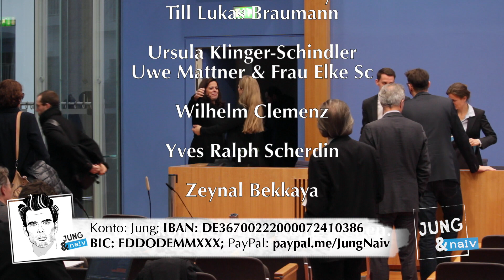Weihnachtsverbot?! - Komplette Bundespressekonferenz vom 19. Dezember 2016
Bundesregierung für Desinteressierte ► BPK vom 19. Dezember 2016 (Komplett als Wortprotokoll Als Podcast

Themen: Regierungsbildung im Libanon, Vorschlag des BMUB zur Verringerung der Stickstoffdioxidbelastung, Interviewäußerung der Bundesarbeitsministerin im Zusammenhang mit dem Armuts- und Reichtumsbericht, Rückführung von ausreisepflichtigen afghanischen Staatsangehörigen nach Afghanistan, sogenannte Fake News in sozialen Netzwerken, Terroranschläge in der Türkei, Unterrichten von Weihnachtsbräuchen an der deutsch-türkischen Schule Istanbul Lisesi, mögliche italienische Staatshilfen für eine italienische Bank, angekündigte Vertragsverlängerung des Vorstandsvorsitzenden der Deutschen Bahn, Äußerungen des Bundeswirtschaftsministers im Zusammenhang mit einer mögliche Kürzung des Kindergeldes für in Deutschland lebende EU-Ausländer mit im Ausland lebenden Kindern

Naive Fragen zu:
Libanons neue Regierung (ab 0:30 min)
- hat die Kanzlerin Herrn Hariri schon gratuliert? (2:15 min)
- Hat Herr Steinmeier irgendetwas mitgeteilt?

Verringerung der Stickstoffdioxidbelastung (ab 3:40 min)
- Welche Kommunen, welche große Städte fordern Sie auf? Können Sie die benennen? (13:20 min)

Armutsbericht der Bundesregierung (ab 14:50 min)
- ist die Kanzlerin der Meinung, dass Menschen mit höherem oder sehr hohem Einkommen mehr Einfluss in der deutschen Demokratie haben als ärmere Menschen? (16:25 min)
- Frau Daldrup, was versteht die Ministerin unter „Refeudalisierung“? Ist das etwas Schlechtes?

Abschiebungen nach Afghanistan (ab 17:25 min)
- Die EU hat sich verpflichtet, in den ersten sechs Monaten maximal 50 unfreiwillige Rückkehrer pro Maschine auszufliegen. Ab wann enden diese ersten sechs Monate? (20:47 min)

Facebook/Fake News (ab 22:00 min)
- es ist jetzt auch von einer Art Prüfstelle die Rede, die Propagandaseiten aufdecken und kennzeichnen soll. Trauen Sie sich das als BPA-Leiter zu? Oder macht man da den Bock zum Gärtner? (29:14 min)

"Weihnachtsverbot" an Istanbuler Schule (ab 30:20 min)
- 35 deutsche Lehrer sollen da arbeiten, die von Deutschland entsandt worden seien und auch durch deutsche Steuermittel bezahlt werden. Können Sie uns sagen, wie viel Geld da drinsteckt? (ab 42:00 min)
- Die Lehrer dort sollen nicht erst seit Neuestem mit den Zuständen an der Schule unzufrieden sein. Hat das Auswärtige Amt schon vor dem jetzigen Fall Kontakt zu den deutschen Lehrern an dieser Schule gehabt?
- Aus Ihren vorigen Äußerungen ist mir nicht ganz klar geworden, ob Sie der Meinung sind, dass das Kulturabkommen, das man mit den Türken geschlossen hat, gebrochen wird. Denn in dem Abkommen steht, dass die Vermittlung deutscher Kultur Teil des Abkommens ist.

Bitte unterstützt unsere Arbeit finanziell:
Tilo Jung
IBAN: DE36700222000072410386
BIC: FDDODEMMXXX
Verwendungszweck: BPK